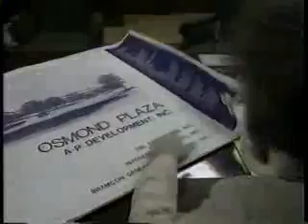Osmonds - On Stage America Pt. One.avi